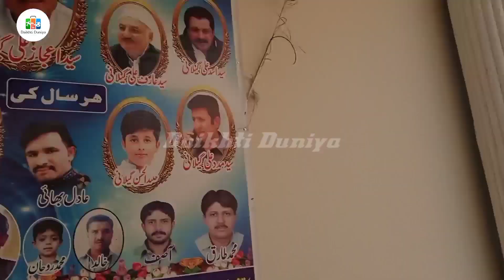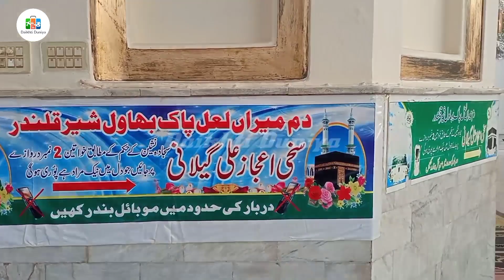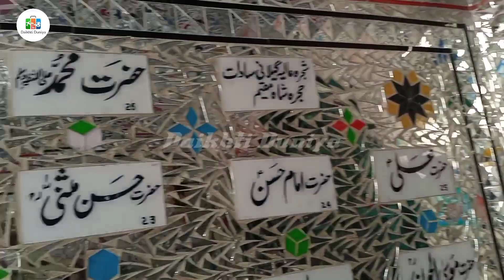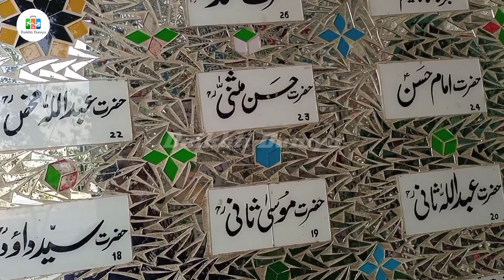Ziarat Hazrat Shah Muhammad Muqeem Hujra Shah muqeem | Daikhti Duniya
Pakistan Zindabad🇵🇰

                                 . . . . . . . . . . . . . THANKS. . . . . . . . . . . .